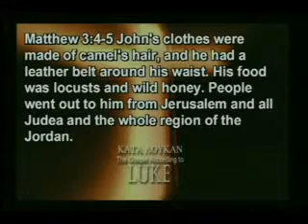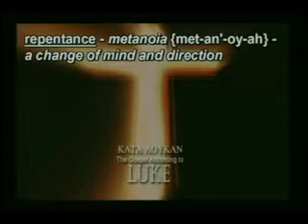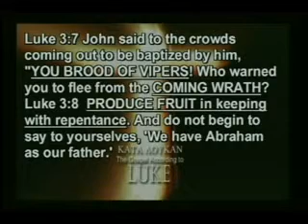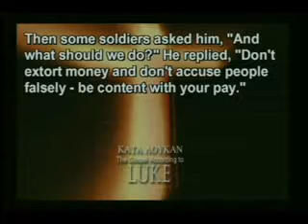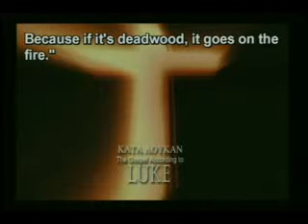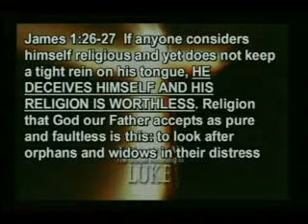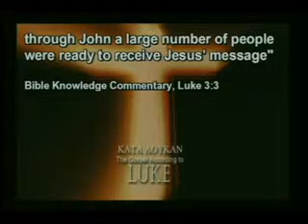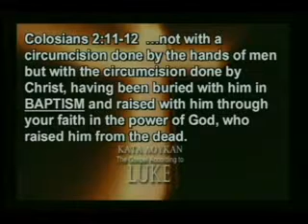9. Repent You Generation of Snakes Luke 3:1-6 - /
Repent You Generation of Snakes Luke 3:1-6: How to Be Genuine video audio notes. Get insights on avoiding hypocrisy and living a life of genuine faith, complete with video, audio, and notes. John was tough on the “religious” ideology of people. Calling those people a generation of vipers (KJV) was a serious slap in the face. It’s a direct link to Genesis and the serpent deceiving Eve, meaning they were descendants of the serpent, not God – exactly what Jesus later says. In their minds, they were chosen children of God. To God, they were a generation of snakes. Religious people can be poisonous.